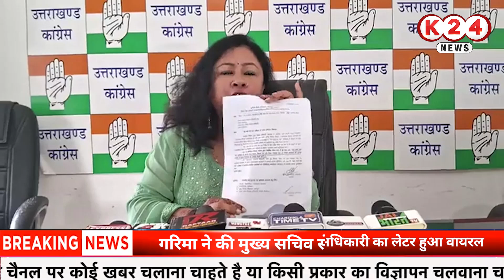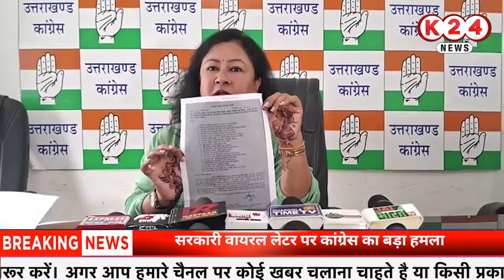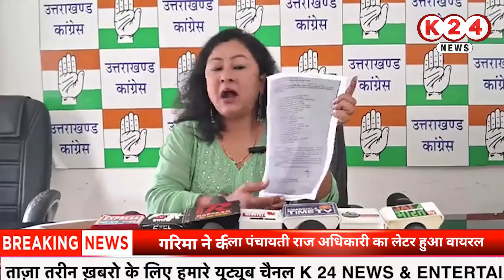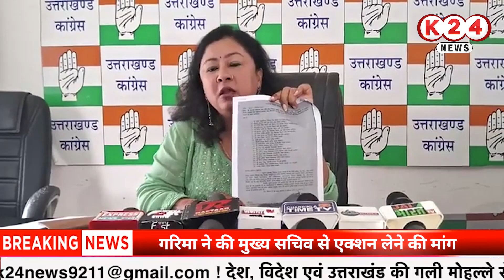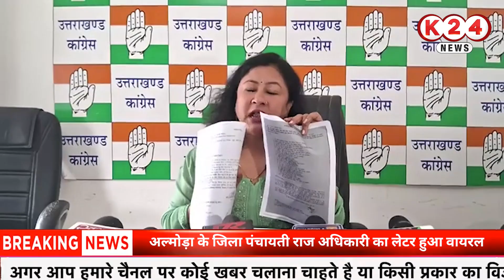कांग्रेस ने खोली अधिकारियों की पोल, मुख्य सचिव से की एक्शन लेने की मांग ! II K 24 NEWS II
VIDEO BY : K 24 NEWS